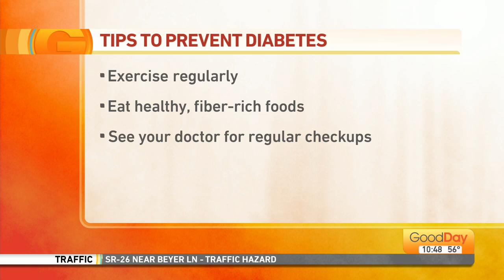Diabetes - Dr. David Zlotnick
As the country observes National Diabetes Month, medical expert Dr. David Zlotnick from Antitode Health discusses diabetes prevention.